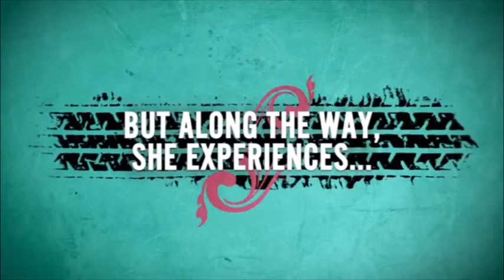Unexpected Dismounts by Nancy Rue Book Trailer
Allison Chamberlain thought she was doing everything God required of her-but as her journey continues in the second book of The Reluctant Prophet series, she might have to let go of everything she loves to follow the call. Christian Fiction